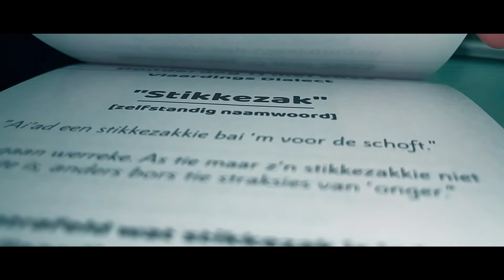EINDELIJK! 😱😱 ZE ZIJN ER!!!!!